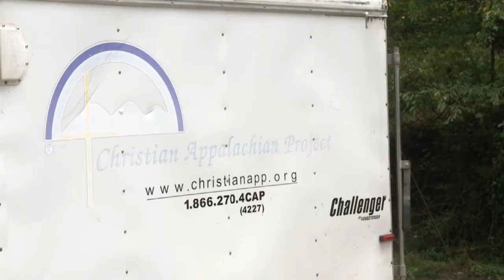Hollywood actress donates money to CAP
JOHNSON COUNTY